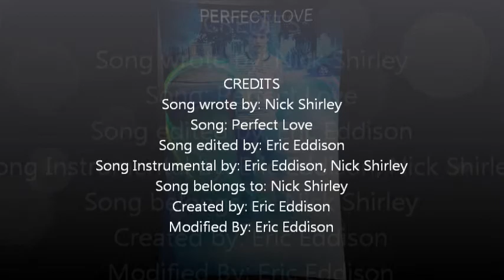Flow2 Production presents Perfect Love Feat Nick Shirley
Hey Guys this hope you like this would mean alot to to  hit the button :) happy hunting guys